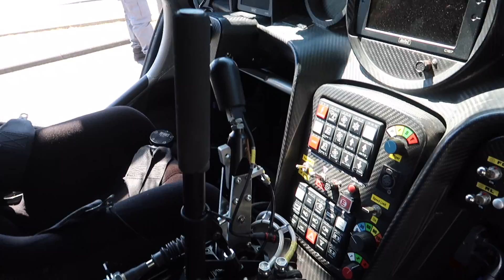I’VE BOUGHT THE NEW 2020 JOHN COOPER WORKS GP! HERE’S WHY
I’ve bought the 2020 new Mini John Cooper Works GP - here’s first drive and a review of what we know so far!